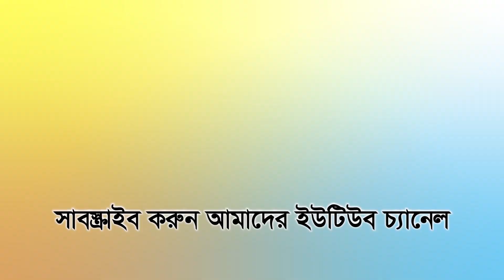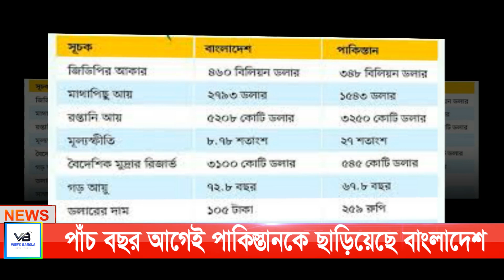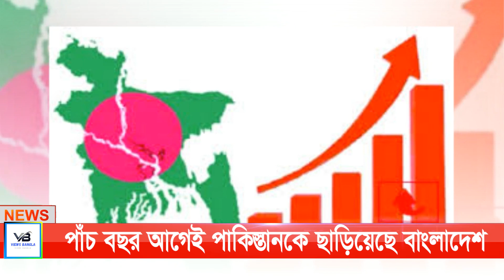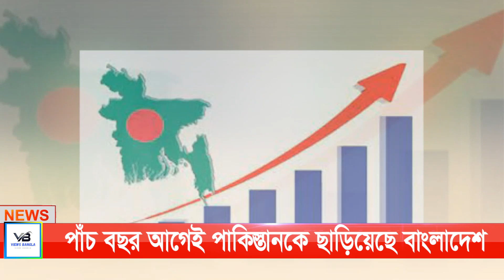পাঁচ বছর আগেই পাকিস্তানকে ছাড়িয়েছে বাংলাদেশ | VIEWS BANGLA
একটি স্বাধীন রাষ্ট্র হিসেবে গত ৫০ বছরে বাংলাদেশ অর্থনীতির নানা ক্ষেত্রে পাকিস্তানকে পেছনে ফেলে দিয়েছে। বাংলাদেশ অনেক দেশের কাছে অনুকরণীয়। মাথাপিছু আয়, রপ্তানি আয়, বৈদেশিক মুদ্রার রিজার্ভসহ বিভিন্ন ক্ষেত্রে বাংলাদেশ এগিয়ে আছে। পাঁচ বছর আগেই মাথাপিছু আয়ে পাকিস্তানকে পেছনে ফেলে দিয়েছে বাংলাদেশ। রপ্তানি আয় পাকিস্তানের চেয়ে ৬০ শতাংশ বেশি। রিজার্ভ পৌনে ছয় গুণ বেশি। পাকিস্তানে মূল্যস্ফীতি এখন ২৭ শতাংশ, বাংলাদেশে পৌনে ৯ শতাংশ।